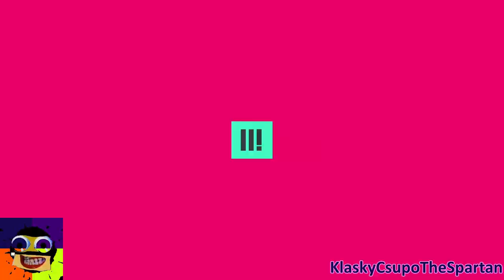(20,000 Sub Special) My Favourite Logos Has A Sparta HSM Xenon Remix (V21) (ft.Multisource)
4 tahun yang lalu Made in. 30 Des 2019

Request by: Nobody

Next Request: Idul Adha Joseph Nava

Idul Adha Joseph Nava, Why do you put Caution Video in the Playlist, please, Understand, some people get scared for that Logo, and I said, Only Caution Video will be part of the percussion.

Next Sparta Remix: Logos has a Sparta Remix (V22), Logos has a Sparta Remix (V23) or Logos has a Sparta Remix (V24)? Choose one.

and I don't Take Requests of Logos has a Sparta Remix (V22)